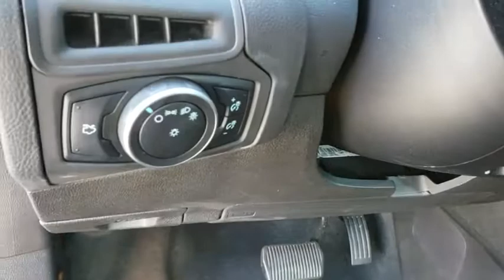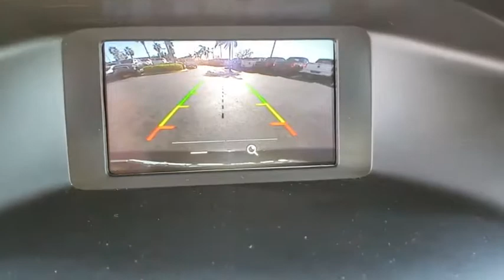2016 Ford Focus Orlando, Hunter's Creek, Kissimmee, Windermere, Davenport, FL PJ30066A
Black Used 2016 Ford Focus available in Orlando, Florida at Central Florida Chrysler. Servicing the Hunter's Creek, Kissimmee, Windermere, and Davenport, FL area

***NATIONWIDE LIFETIME WARRANTY***UNLIMITED TIME AND MILES***BUY WITH CONFIDENCE AT CENTRAL FLORIDA CDJR***Priced below KBB Fair Purchase Price! Awards:* 2016 KBB.com Brand Image Awards Reviews:* Balanced ride and handling; quiet interior; attractive interior; abundant list of upscale and high-tech options.